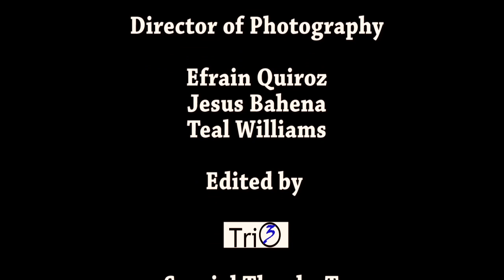A Day at Association House of Chicago - DeVry Student Video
Students from DeVry (Team Trio) created a video for Association House, highlighting a few programs such as Life Skill Education, Family Literacy, and El Cuarto Año High School.